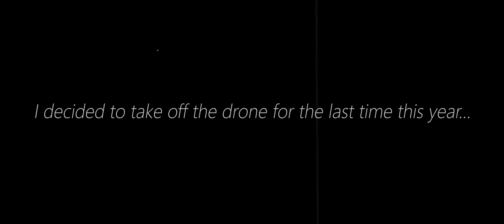Best Shots Wedding Season 2023 ( + the worst moment (drone crash😔)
Best Shots Wedding Season 2023 ( + the worst moment)

bruiloft , wedding, video, shot, 2023, cinematic wedding video